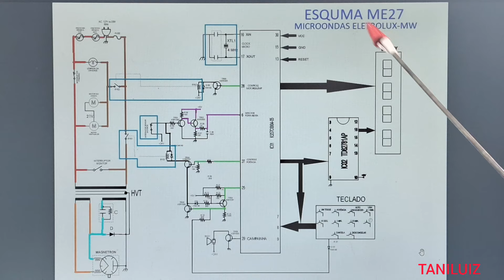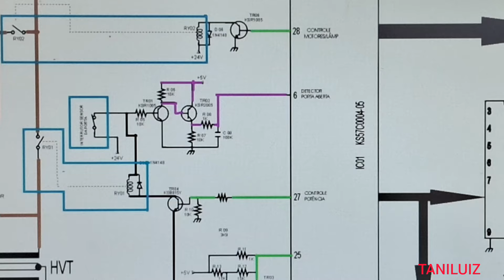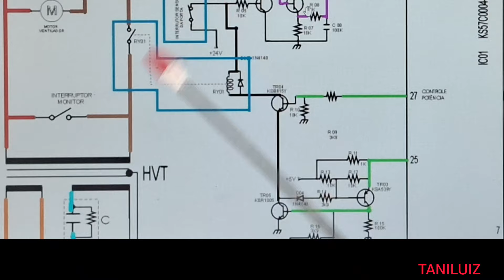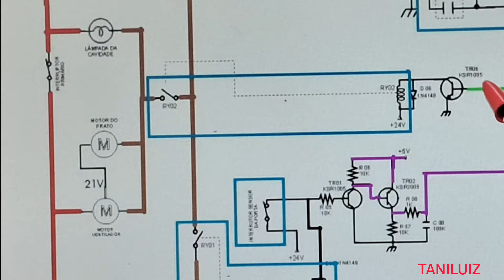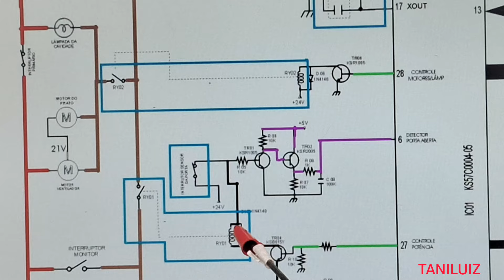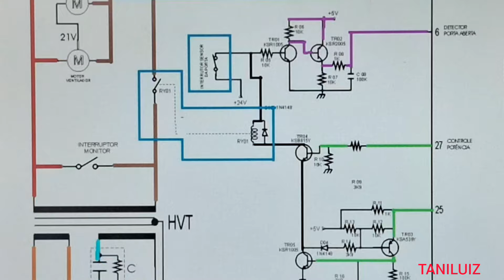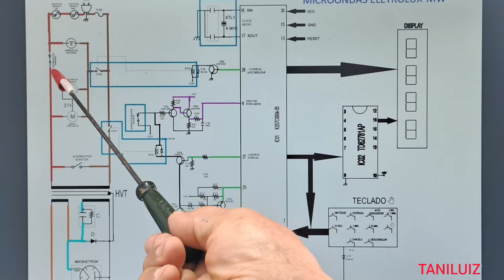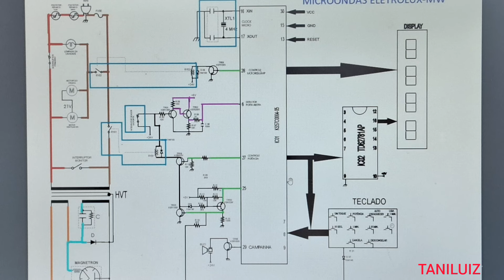MICROONDAS=ESQUEMA =AULA 52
esquema  ilustrado